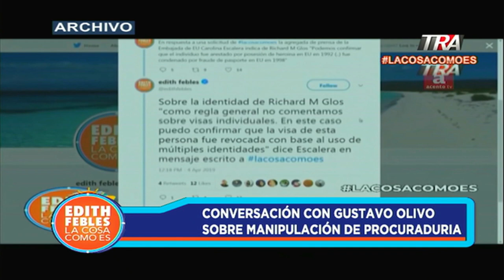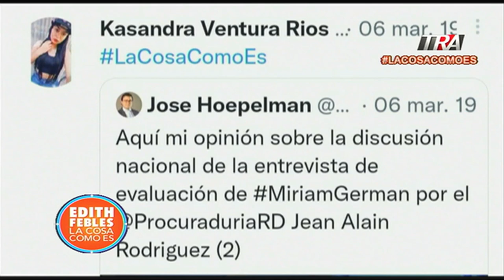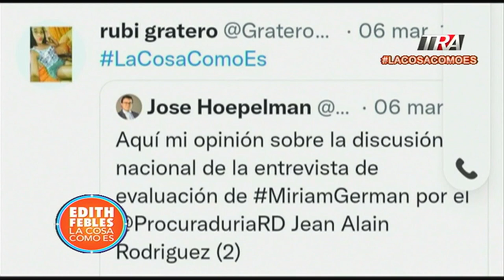Así manipularon las redes el equipo de Jean Alain